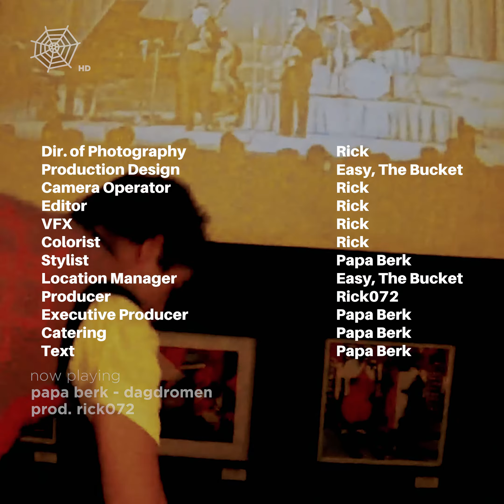Papa Berk - Dagdromen (prod. Rick072)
Official Music Video 'Papa Berk - Dagdromen (prod. Rick072)'

Video Credits:
Director: Ricky Marinus
Director of Photography: Easy, The Bucket
Editor: Ricky Marinus
VFX: Ricky Marinus
Colorist: Ricky Marinus
Stylist: Papa Berk
Location Manager: Easy, The Bucket
Catering: Papa Berk & Easy, The Bucket

Muziek Credits:

Producer: Rick072
Studio Personnel, Mixer, Mastering  Engineer: Ricky Marinus
Associated  Performer, Vocals: Berkcan Özdemir
Associated  Performer, Music  Production, Bass  Programming, Drum  Programming, Keyboards: Ricky Marinus & Berkcan Özdemir
Composer: Ricky Marinus
Author: Berkcan Özdemir
Composer: Berkcan Özdemir